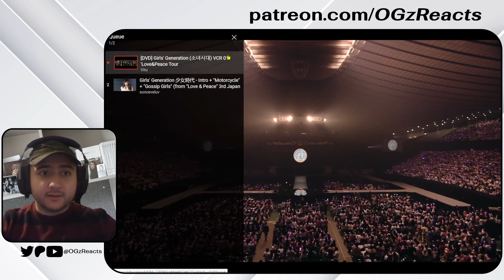SNSD 3rd Japan Tour LIVE Stages: VCR + INTRO + MOTORCYCLE + GOSSIP GIRLS | REACTION